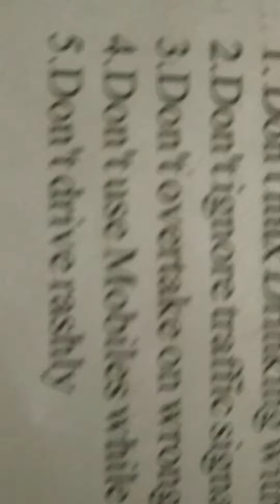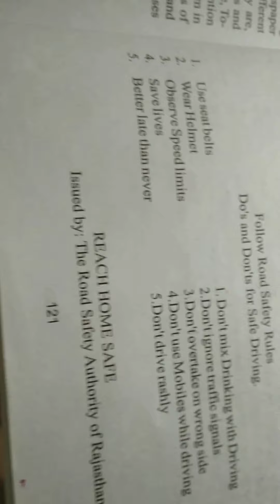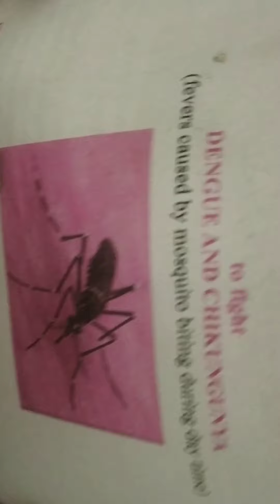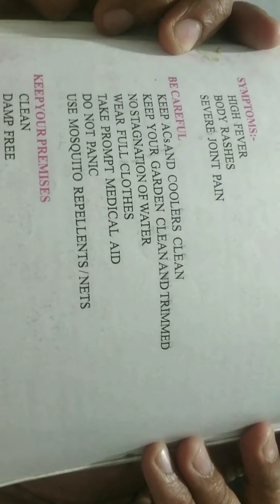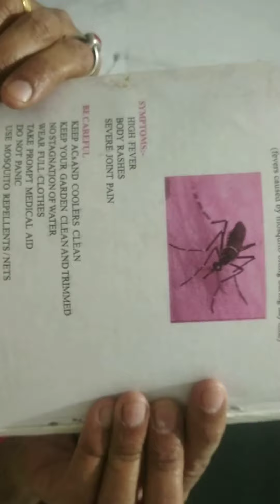Tips Draft Poster class 12 RBSE English compulsory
Very useful from lower to higher classess.